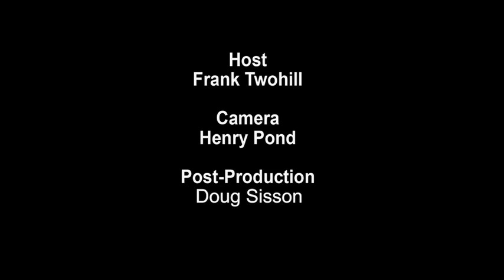Around The Town - 2022 Branford Memorial Day Ceremonies & Parade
Henry and Frank take you around Branford for the ceremonies and the parade commemorating Memorial Day 2022.